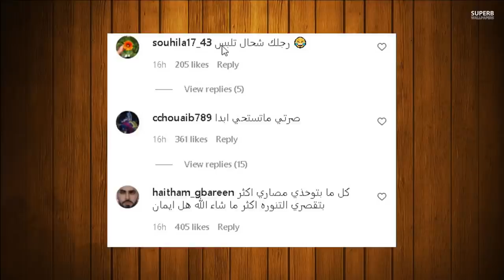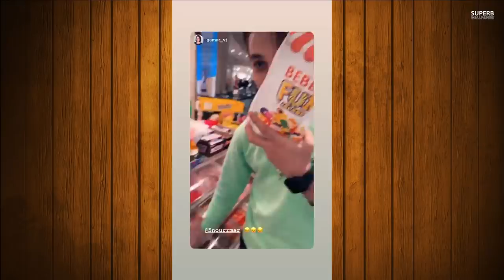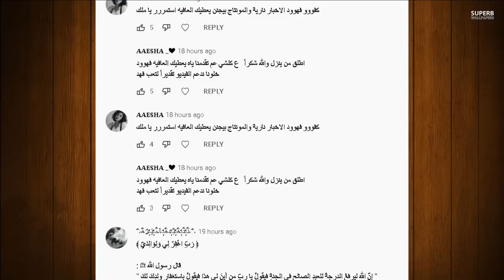صلح تاريخي بين نارين بيوتي ونور ستارز والتقاء قمر الطائي وحبيبها نور مار مع الدلائل وقمر تسب نور ؟ّ!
اصالة المالح
Music anasala
Alwan tube
Related
مملكة القصص
Related
Mo Vlogs
Ahmad Aburob
هلكني المرض !!
جول مان
اغنية طول ما احنا سوا //اصالة :انس
Eman Jaf
❤💙اصالة مالح - طول ما احنا سوا
GreenMoon